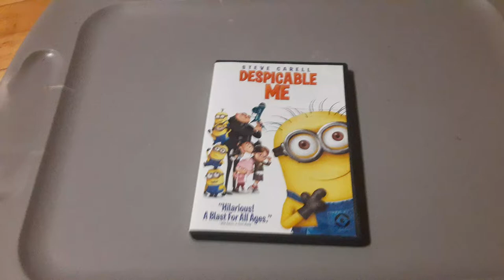Random Video 1